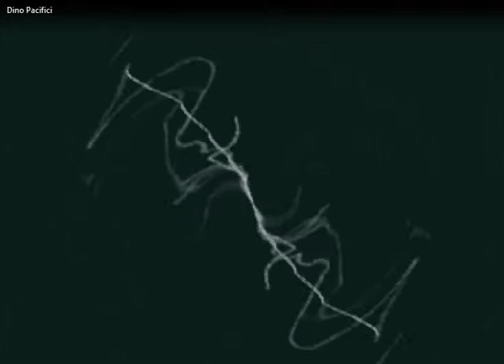Dino Pacifici - Cave Dweller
From MP3.com in the late 90s